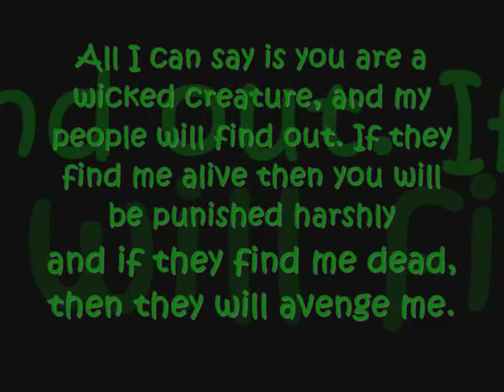Dorothy and Scarecrow Chronicles Part 12, Close Every Door To Me Scarecrow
READ DESCRIPTION FIRST!!! Awwww, the Scarecrow has been locked up in the Nome King's prison all this time. The Nome King has put him through so much mind torture that it made him lose most of his memory. he knows he is a king of some sort and they will find him, and he remembers a woman that he knows he loves but he cant even remember her name. He will still hold strong though, for he has been promised a land of his own. Someday he will remember his home land.

I DON'T OWN THE WIZARD OF OZ, THAT BELONGS TO MGM!

I DON'T OWN THESE PICS, THEY BELONG TO MGM AND THE INTERNET!